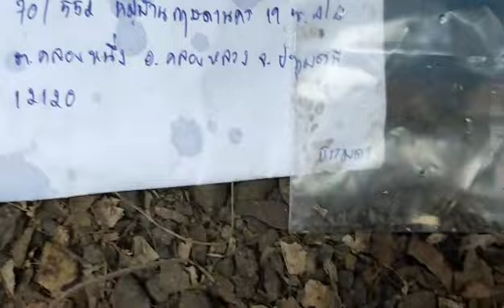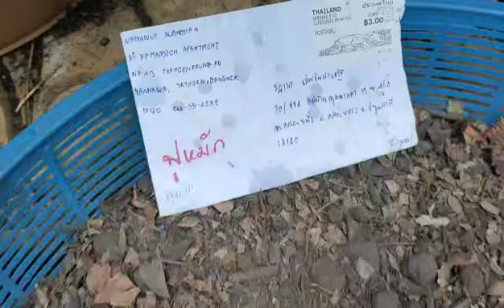ปลูกโมโรเฮยะและฟูหมัก